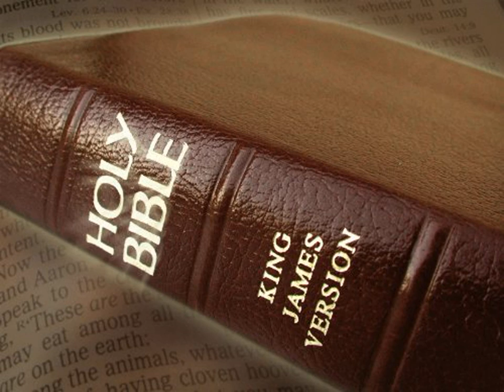King James Version Bible Audiobook Book of Jeremiah Chapter 04